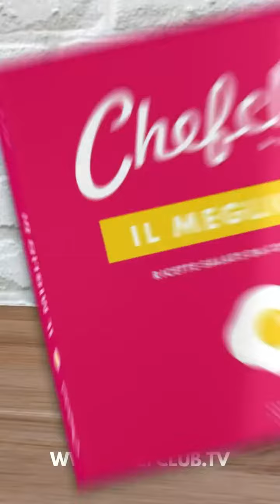Art Cooking @ 297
So Delicious That I Cook Everyday  Very Good Heart & Full of Nutrients